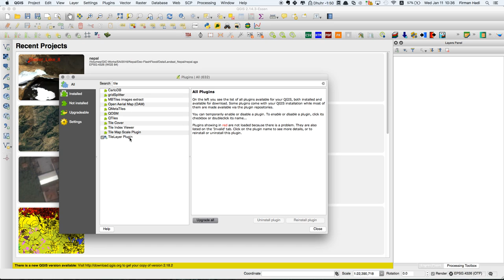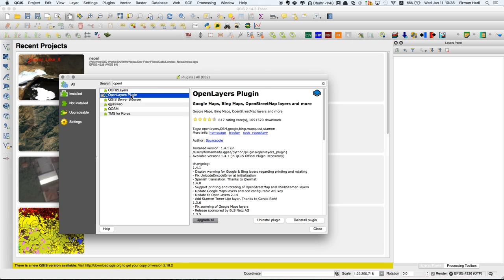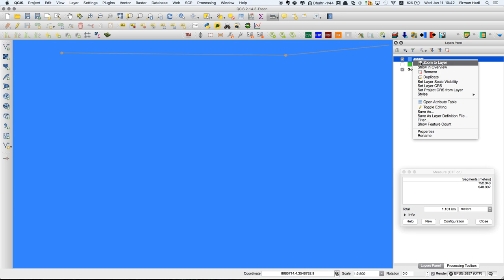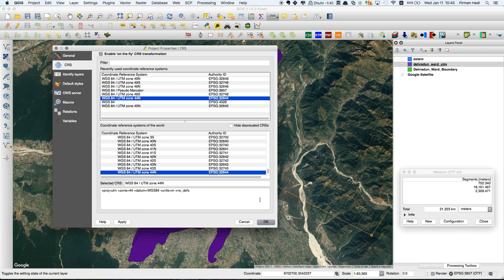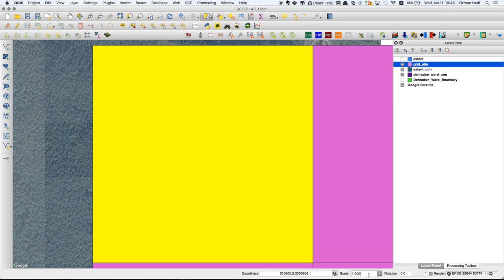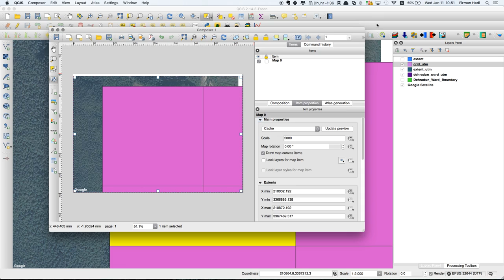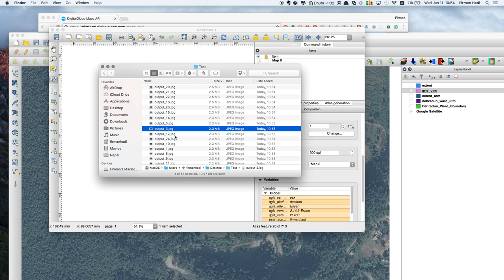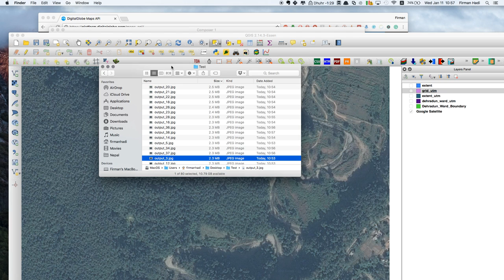Saving Google Imageries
How to save Google Image using QGIS